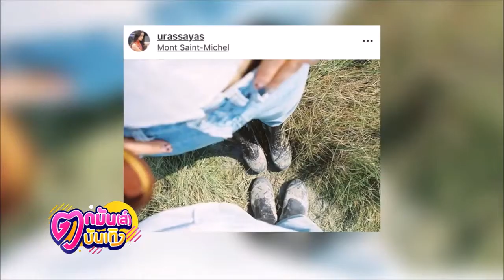“ญาญ่า” เร่งแก้เคล็ดหวั่นเลิก “ณเดชน์”